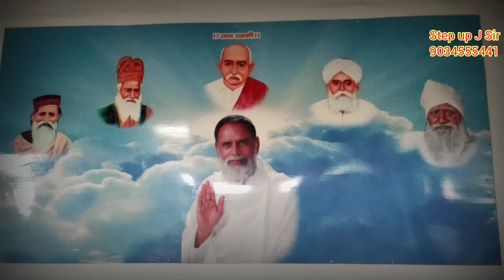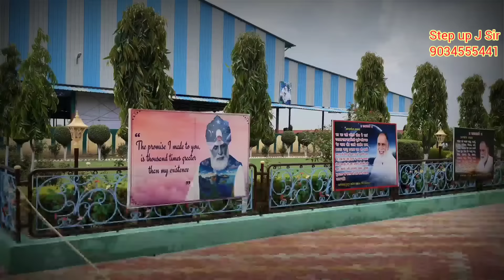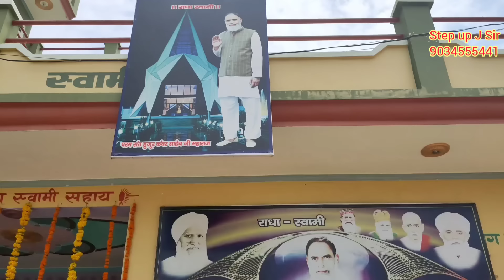भाग - 1 ।। दिनोद गुरु जी ।। पहली बार ऐसे सवाल जिनके जवाब सुनकर आपकी गलतफहमी दूर हो जाएगी ???